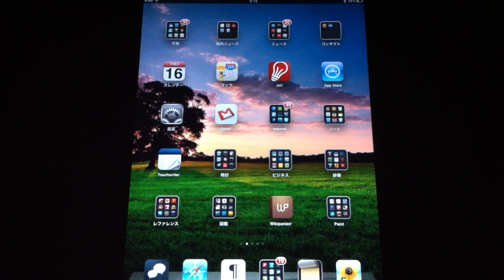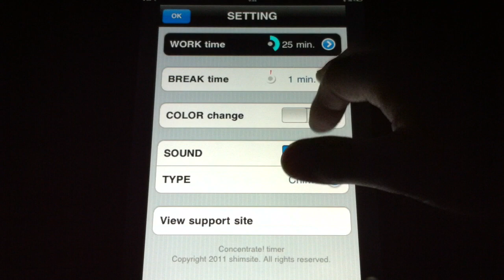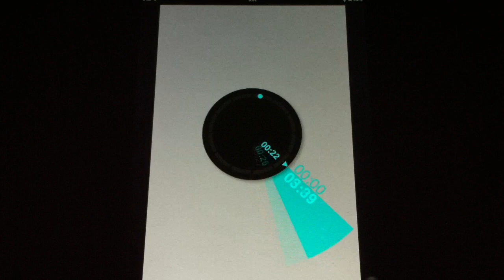集中する時間と休憩に時間をタイマーで切り替える、Concentrate!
今何をしなければいけないのかを、タイマーで切り替えながらやる方法に、Pomodore Technique というのがあります。それを実践する際に使うと便利なタイマーアプリです。